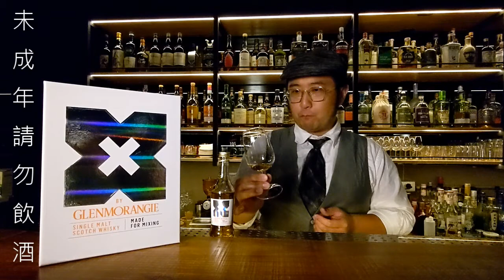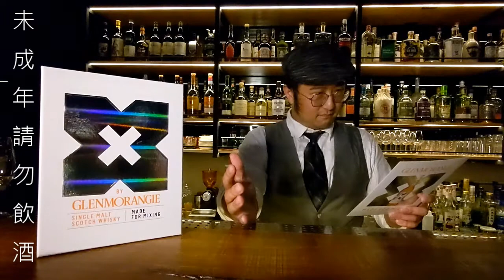老頭喝酒酒 ep.7 格蘭傑 Glenmorangie X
收到好朋友送的酷東東，能不開箱嗎？
（只是好朋友送的，不是格蘭傑葉業配，我好也希望是官方業配）